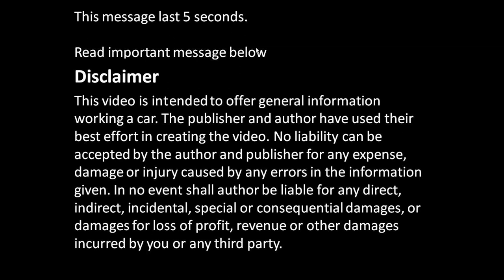What spark plugs tells us on engine oil leaks and engine Status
What spark plugs tells us on engine oil leaks